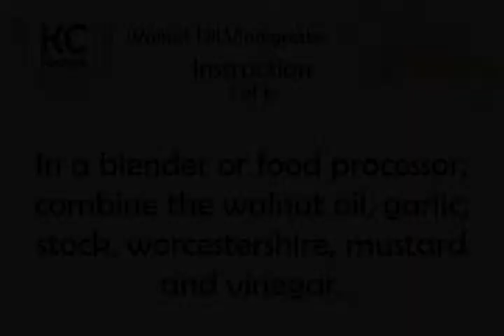Walnut Oil Vinaigrette - Kitchen Cat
★ Kitchen Cat ★ Walnut Oil Vinaigrette Recipe.
For this recipe you will need:
✰ ✰ ✰ ✰ ✰ INGREDIENTS ✰ ✰ ✰ ✰ ✰
1/2 ts : Garlic; Minced
1 1/2 tb : Dijon-style Mustard
Kosher Salt and Freshly
2 ts : Fresh Chives; Chopped
1/4 c : Rich Chicken Stock
1 ts : Sherry Vinegar
2 ts : Fresh Dill; Chopped
1/4 c : Walnut Oil
1 ts : White-wine Worcestershire
2 ts : Fresh Parsley; Chopped